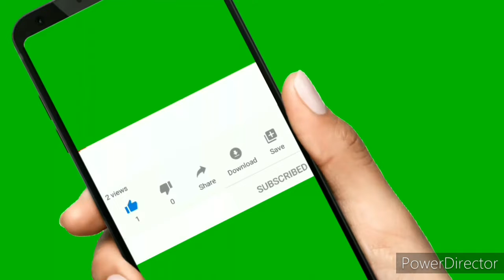ചിക്കൻ ബിരിയാണിയെ കടത്തിവെട്ടുന്ന മുട്ടബിരിയാണി എങ്ങനെ തയാറാക്കാമെന്നു നോക്കിയാലോ? /sapz life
Egg biriyani recipe

ബസ്മതി അരി – 1 1/2 കപ്പ്‌ മുട്ട – 3 സവാള – 2 ഇഞ്ചി – വെളുത്തുള്ളി  – 2 സ്പൂണ്‍ പച്ചമുളക് – 3 മല്ലിയി.
Video full kanu

തയാറാക്കുന്ന വിധം ∙ 1 1/2 കപ്പ് ബസ്മതി അരി വെള്ളം തെളിയുന്നതുവരെ കഴുകിയ ശേഷം 30 മിനിറ്റു വെള്ളം വാലാ. plz watch video...

ചിക്കൻ ബിരിയാണിയെ കടത്തിവെട്ടുന്ന മുട്ടബിരിയാണി എങ്ങനെ തയാറാക്കാമെന്നു നോക്കിയാലോ? ...

All sponsored videos published on this channel are mentioned in the video and or its description box .The content published on this channel is our own creative work protected under copyright law and should not be used |reproduced in full or part without the creator's prior permission ❌